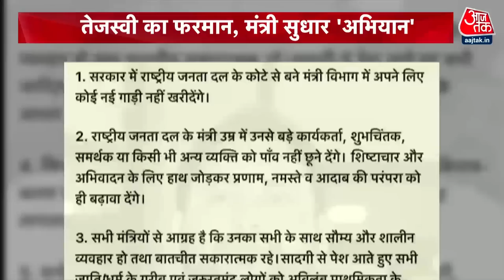Shankhnaad: मंत्री को गुस्सा आया, गाली देकर चुप कराया! | Bihar Politics | Surendra Prasad Yadav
अपनी पार्टी की छवि बेहतर बनाने के लिए तेजस्वी यादव ने RJD कोटे के मंत्रियों को कुछ निर्देश दिया है. तेजस्वी की ओर से जारी चिट्ठी में मंत्रियों से नई गाड़ी ना खरीदने, लोगों से शालीनता से बात करने समेत कई अपील की गई है लेकिन सरकार के एक मंत्री ने तेजस्वी के इस अपील को ताक पर रखते हुए भरी सभा में एक शख्स को गाली दे दी.